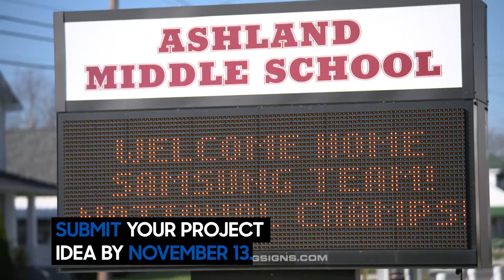Apply to Solve For Tomorrow to Change the World Using STEM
Solve For Tomorrow contestants across the country use STEM (science, technology, engineering, and math) to develop solutions to real world problems facing their community. Share with a teacher in your life or apply today for the chance win a share of $2 million in classroom technology and supplies.